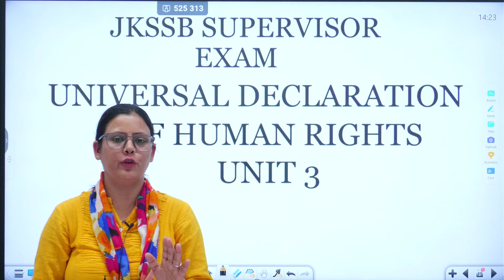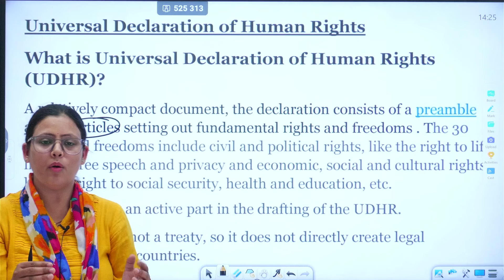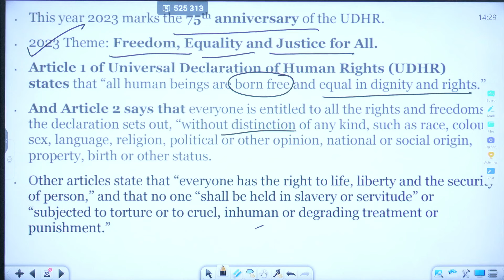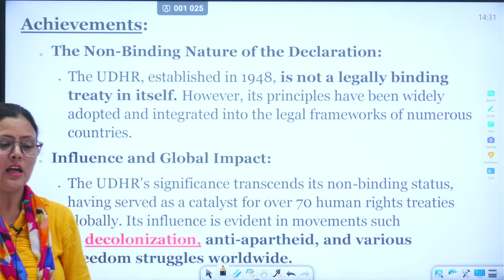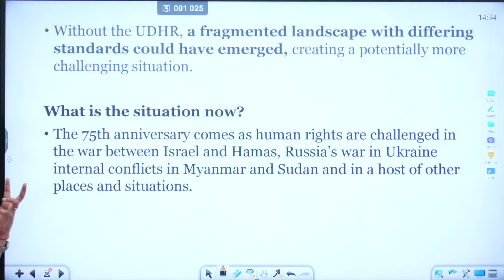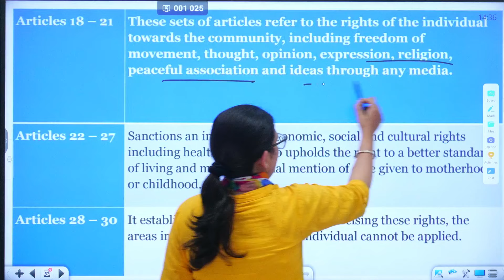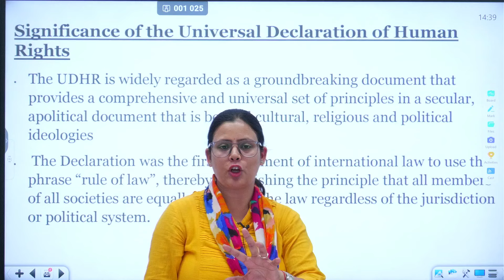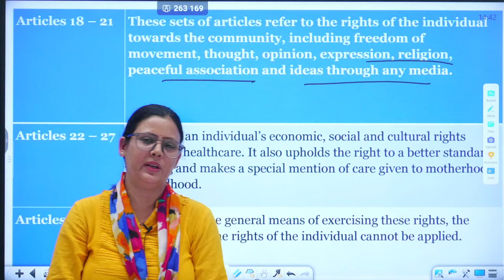Lec 28 universal declaration of human rights UNIT 3 for JKSSB by Dr Shallu mam#femalesupervisor